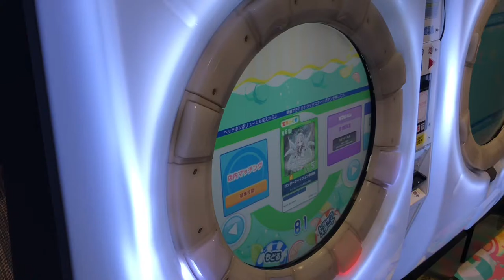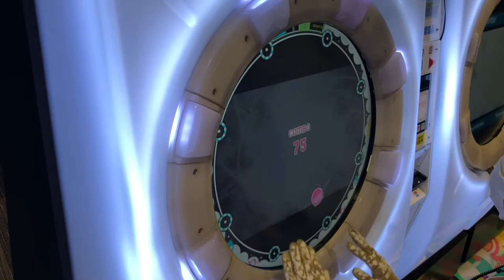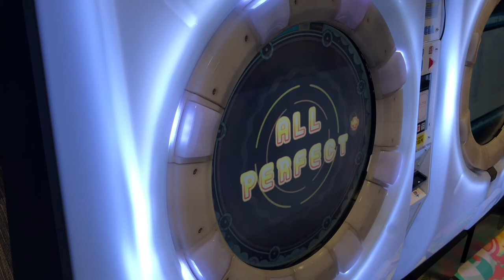【maimaiナラシ】ワンダーシャッフェンの法則 BAS【maimaiでらっくすSplash】 maimaiでらっくす maimai セガ町田2021年2月23日